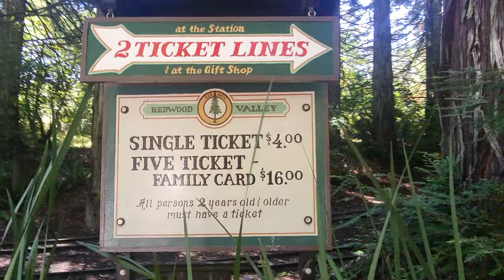TILDEN PARK STEAM TRAIN AT REDWOOD VALLEY RAILWAY | BERKELEY, CA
Redwood Valley Railway is a miniature railway at Tilden Regional Park near Berkeley, California. It's a popular attraction for families with children. Tickets are $4 per person.